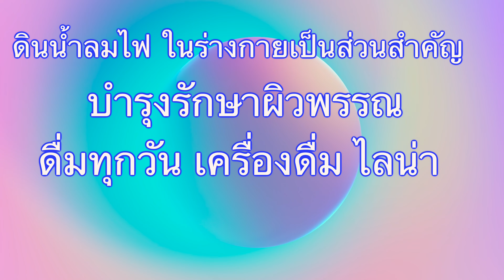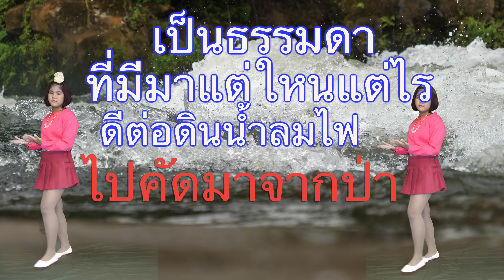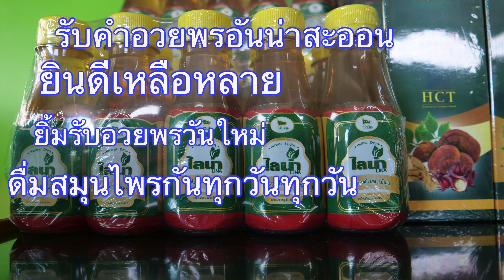เพลง สมุนไพร ไลน่า เวอร์ชั่น + ชาวด์ ฝึกร้อง